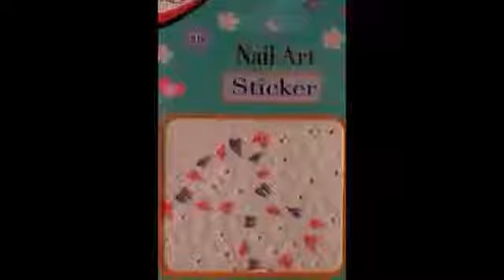Tuesdays Weekly Contest Question Week 1 ᴺᴱᵂ